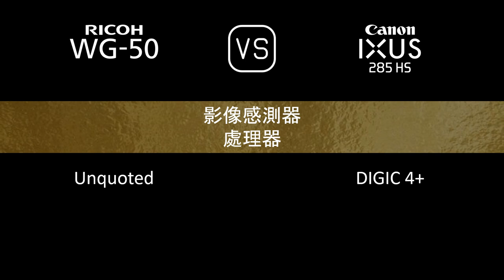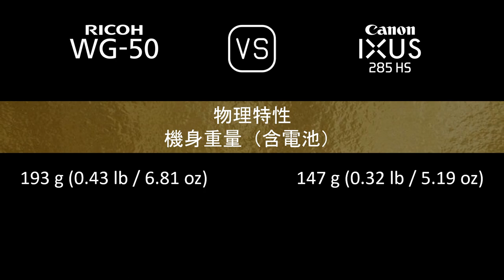Ricoh WG-50 與 Canon IXUS 285 HS 的規格比較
本片是 Ricoh WG-50 與 Canon IXUS 285 HS 的功能概述和規格比較 (comparison of specifications)，希望對您有所啟發。感謝您的支持。

00:24 推出
00:32 機身
00:41 影像感測器
01:05 影像
01:21 光學與對焦
02:06 屏幕
02:26 攝影功能
03:27 錄像功能
03:43 儲存
03:47 連接性
04:16 物理特性
04:36 雜項